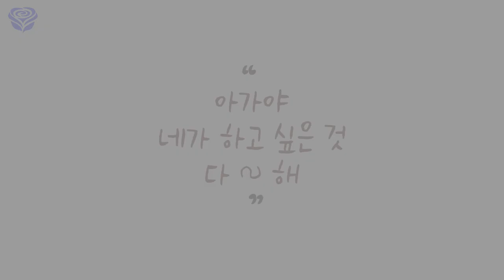아가야 네가 하고 싶은 것 다해💖 깨알 빛깔토크✨